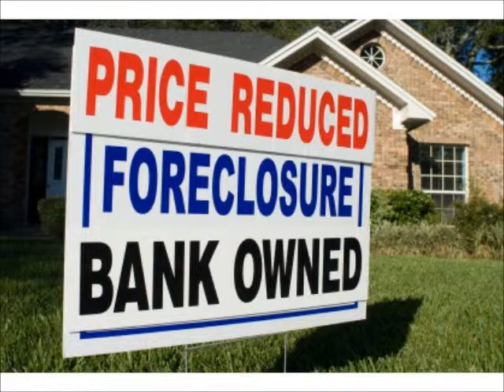Foreclosure Listings - Make a Profit Using Foreclosure Listings